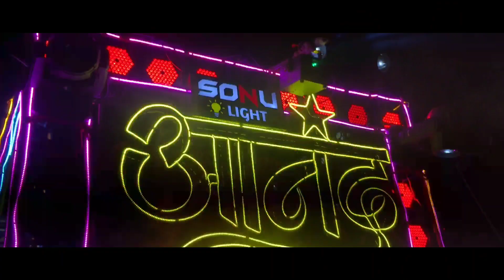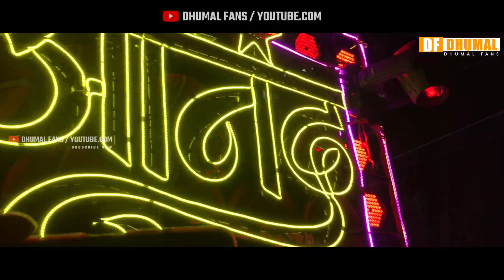परदेसिया ये सच है पिया ♥️ | Anand Dhumal Durg | Dj Dhumal | New Dhumal Fans 2022.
⭕Dhumal :- Anand Dhumal Durg.
⭕Song :-परदेसिया ये सच है पिया.

♦️नमस्ते दोस्तों आपका हमारे चैनल पर स्वागत है और आप देख रहे हैं  YOUTUBE CHEENAL DHUMAL FANS.
♦️अगर आप ऐसे ही वीडियो देखना पसंद करते हैं तो हम ऐसे ही वीडियो इस चैनल पर लाते रहते है जिसमे आपको सभी DHUMAL देखने को मिलेंगे

♦️आगे इसी तरह DHUMAL के वीडियो देखने के लिए आप हमारे चैनल को जल्दी से जल्दी SUBSCRIBE कर दीजिए और🔔 बेल आइकन को दबाकर ALL ME सेटिंग कर दीजिए जिससे आने वाले वीडियो सबसे पहले आप देख सके